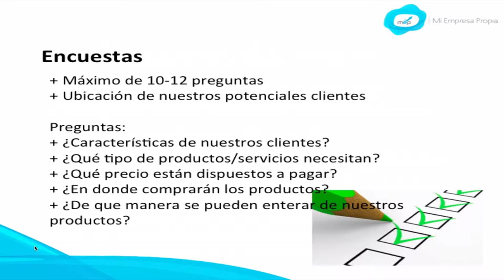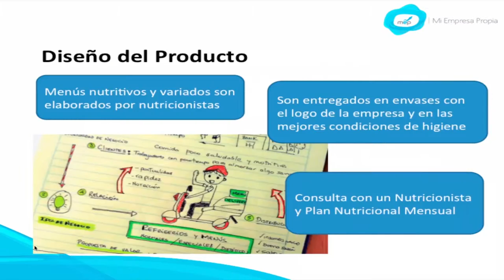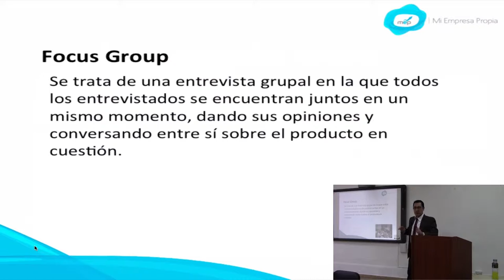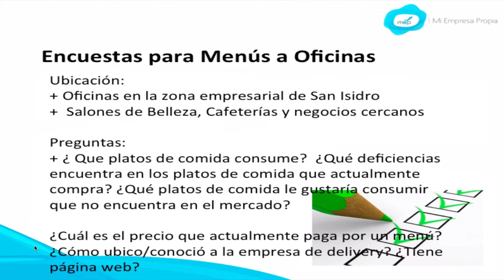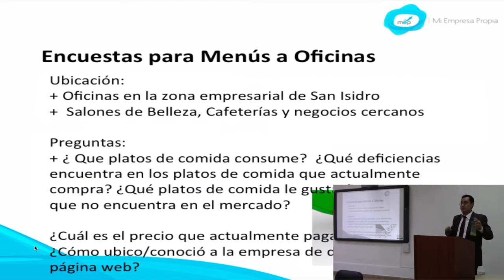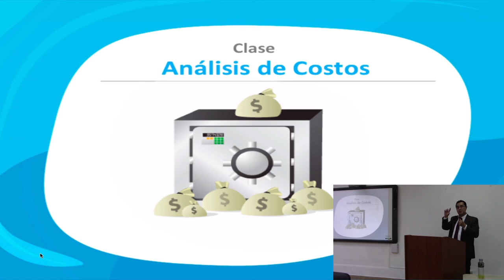MEP: Curso de Creación y Gestión - Estudio de mercado - 5 de 5